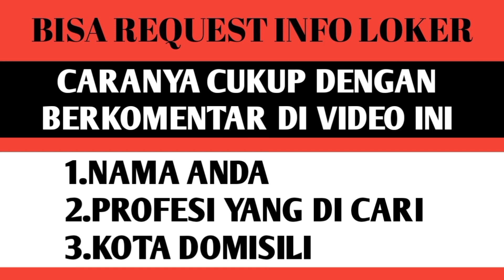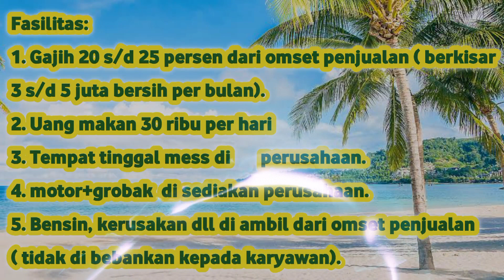LOWONGAN KERJA HARI INI || TANPA IJASAH. GAJI 3 SAMPAI 5 JUTA. UANG MAKAN 30 PER HARI. ADA MESS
Assalamualaikum dolor semua,,, Alhamdulillah ekonomi Batam sudah mulai membaik, kini es DAWET AYU KANG PURYA DAHSYAAT kembali membuka cabang untuk kawasan Nagoya, jodoh, batu ampar dan sekitarnya.

Dibutuhkan segera 10 karyawan laki laki/perempuan untuk berjualan Es DAWET AYU KANG PURYA DAHSYAAT boleh mangkal boleh keliling.

Fasilitas: 1. gajih 20 s/d 25 persen dari omset penjualan ( berkisar 3 s/d 5 juta bersih per bulan).
               : 2. Uang makan 30 ribu per hari
               : 3. Tempat tinggal mess di       perusahaan.
               : 4. motor+grobak  di sediakan perusahaan.
               : 5. Bensin, kerusakan dll di ambil dari omset penjualan ( tidak di bebankan kepada karyawan).

Persyaratan: usia maksimal 35 tahun dan di utamakan yang singel, bisa bekerja dengan profesional.
kalian bisa request info loker dengan cara kirim komentar
1. Domisili
2. Profesi
3. Umur
4. Lulusan dan pengalaman kerja(bisa ada)